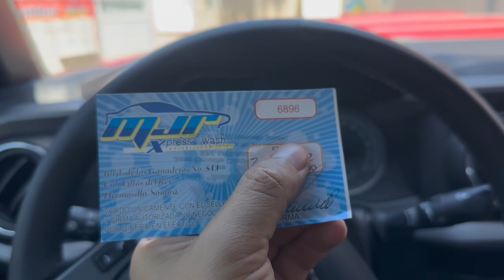Dueño de car wash le regala vales a Favian para que lave su carro